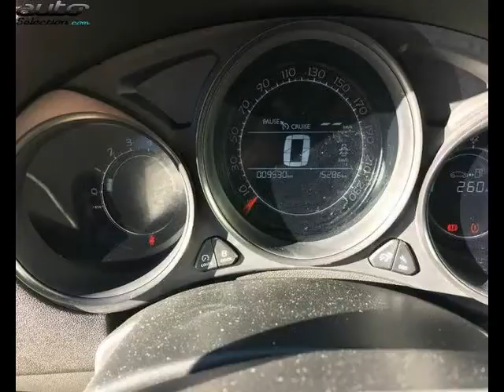Citroen c4 occasion visible à Mont-de-marsan présentée par Mont de marsan automobiles sa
Cette Citroen c4 occasion disponible à Mont-de-marsan dans le 40 est mise en vente par Mont de marsan automobiles sa - 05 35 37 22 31 - tous les détails sont